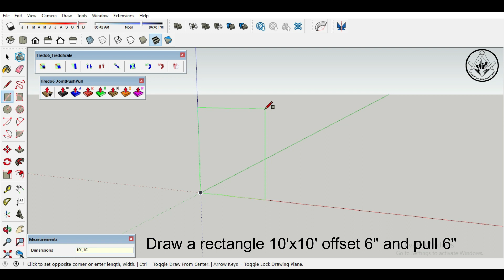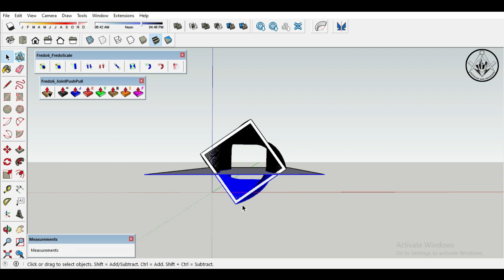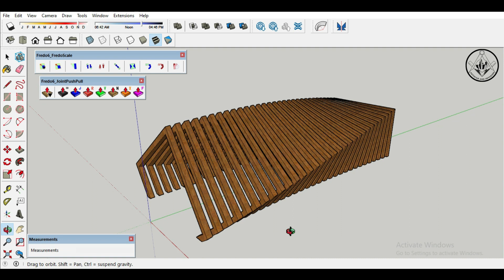Sketchup Tutorial | PAVILION STRUCTURAL DESIGN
I hope it will help you to get idea of making 3d door.